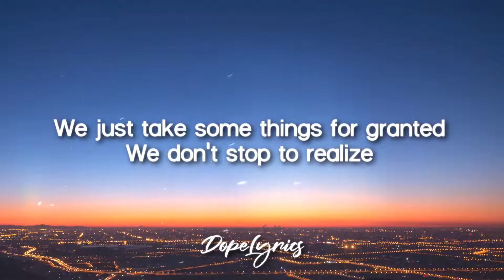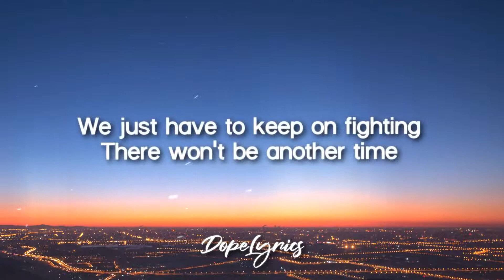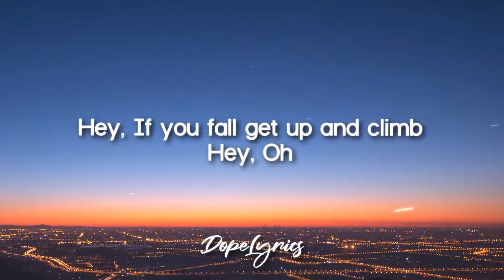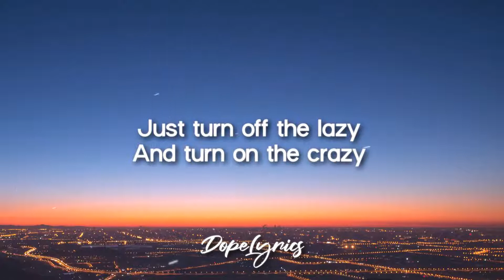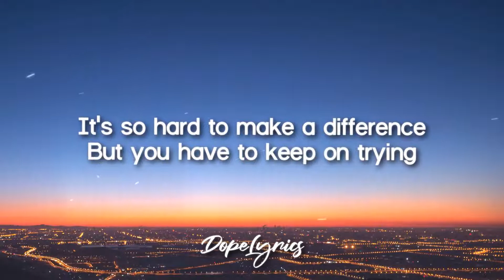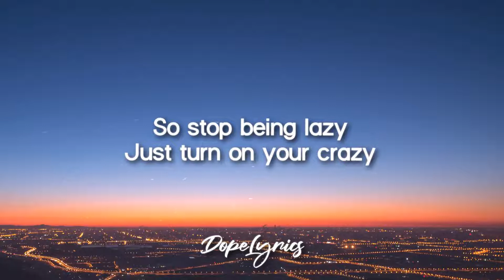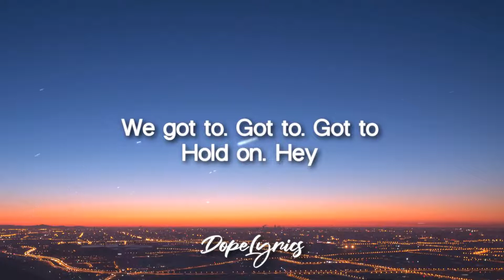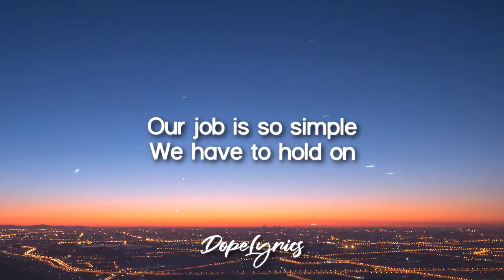RB Keys_ Denis Commie_ Theemotion - Hold On (Remix)(Lyrics)